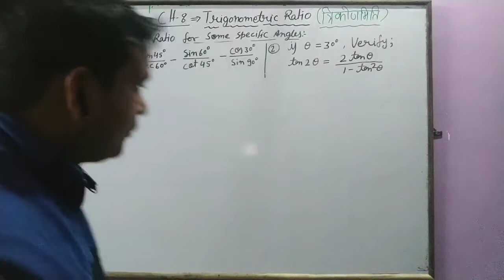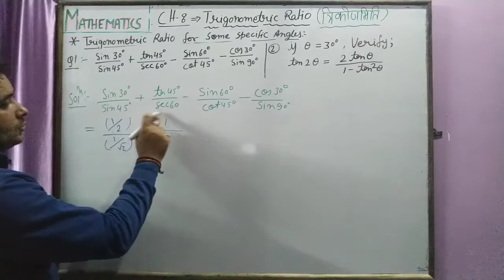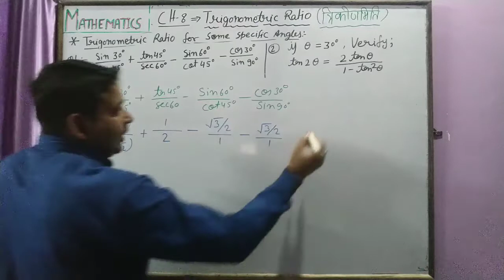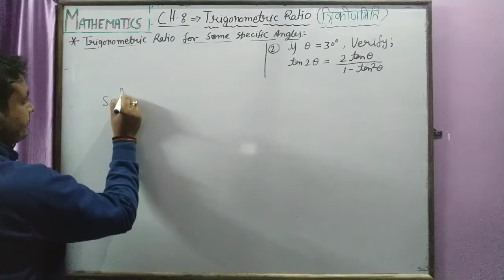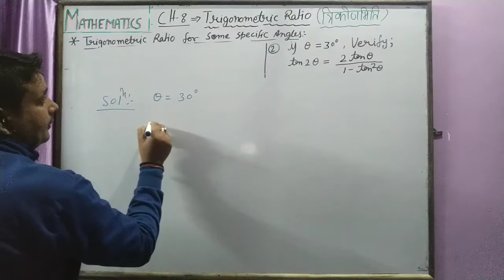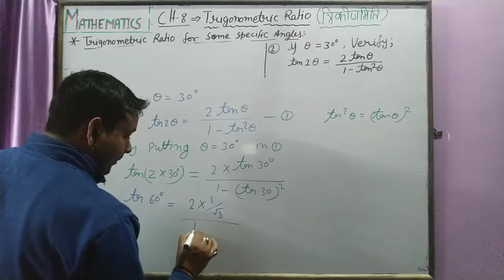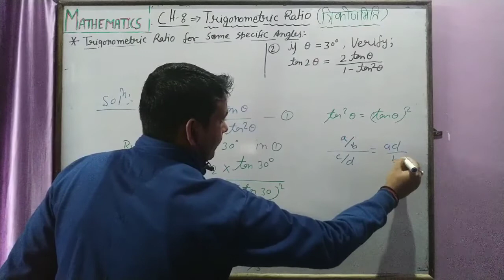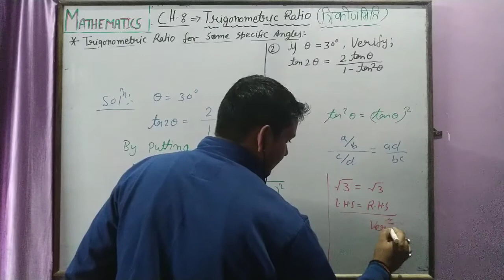Class 10th Maths Ch-8- Trigonometry Ratio ( त्रिकोणमिति ) Part-10